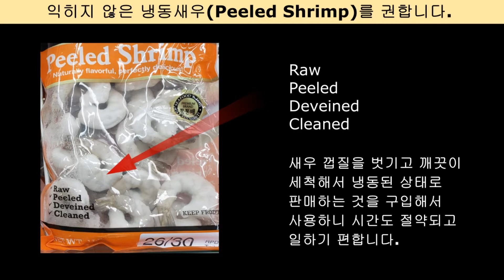멘보샤, Menbosha, Shrimp Toast, 식빵 사이에 다진 새우를 넣고 튀겨 바삭하고 고소한 맛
바삭한 맛을 좋아하지만 식빵이 기름을 빨리 흡수해 고칼로리 식품인 멘보샤,가끔 만들어주시던 어머님이 생각나 만들었습니다.   추억 속에 남아있는 음식입니다.
Menbosha is a high-calorie food because bread absorbs oil quickly, although it likes a crunchy taste. I made this because I remember my mother who made it occasionally.
It is food that remains in the memory.